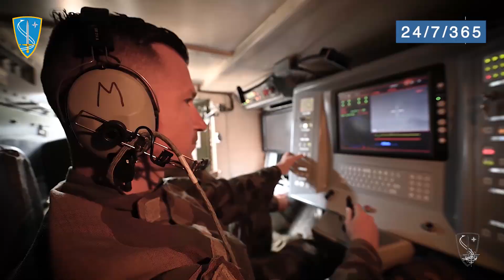NATO Steadfast Jupiter 23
Exercise STEADFAST JUPITER 23 (STJU23) kicked off on October 9, 2023, in multinational headquarters across Europe – one of them being Allied Air Command at Ramstein, where staff will plan, coordinate and conduct complex air operations for the Joint Force Command over the next ten days
Under the overall guidance of NATO’s Supreme Headquarters Allied Powers Europe (SHAPE), STJU23 is a command-post exercise designed to exercise the executability of the NATO and national defence plans, and to bolster Allied interoperability across 24 multinational headquarters elements, 7000 participants, from strategic to tactical levels of warfighting within NATO.
A major joint exercise encompassing all elements of military capability, STJU 23 contributes to the NATO concept for Deterrence and Defence by confirming critical elements of developed plans endorsed by all Allied nations at the 2023 NATO summit in Vilnius.